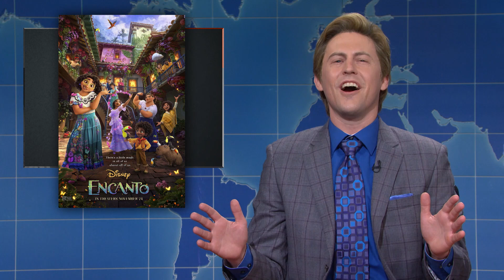Weekend Update: Film Critic Terry Fink’s 2022 Oscars Predictions - SNL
Weekend Update film critic, Terry Fink (Alex Moffat), stops by to share his 2022 Oscars predictions.